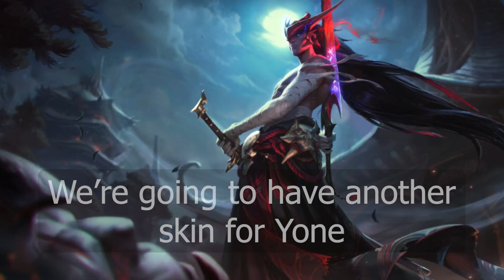Upcoming Mythic Skin - Wild Rift